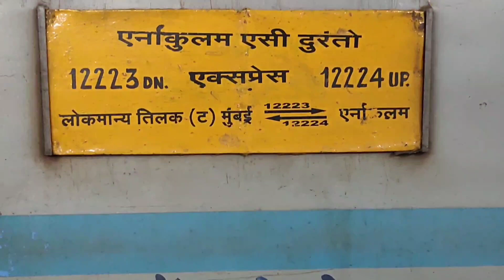Full Journey || LTT To ERS || 12223 Mumbai LTT Ernakulam Duronto Express || Indian Railways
12223/Mumbai LTT - Ernakulam Duronto Express
मुंबई लोकमान्य टिळक टर्मिनस - एर्नाकुलम दुरंतो एक्सप्रेस     मुंबई लोकमान्य तिलक टर्मिनस - एरणाकुलम दुरंतो एक्सप्रेस
LTT/Lokmanya Tilak Terminus - ERS/Ernakulam Junction (South)

The Ernakulam–Lokmanya Tilak Terminus Duronto Express is a bi-weekly nonstop Duronto Express train between Kochi and Mumbai, running through the scenic Konkan Railway route. It is considered to be the 2nd fastest option for train connectivity between Kochi and Mumbai.
This train runs twice in a week. Train no: 12223 departs Lokmanya Tilak Terminus on Tuesdays and Saturdays and reaches Ernakulam Junction on Wednesdays and Sundays. Train no: 12224 departs Ernakulam Junction on Sundays and Wednesdays and reaches Lokmanya Tilak Terminus on Mondays and Thursdays.
The service of this train started on January 14, 2011 from Lokmanya Tilak Terminus to Ernakulam Junction. This train is a typical Duronto Express. It had no commercial stops in between the starting station and the ending station when introduced. Only technical halts were applied for this train for staff change, cleaning, water filling etc. However, because of low occupancy, all its technical halts except Udupi were converted into commercial halts.

" Keep Discovering "

Realme X2 Pro :

Chest Harness :

Useful Accessories For Cars :